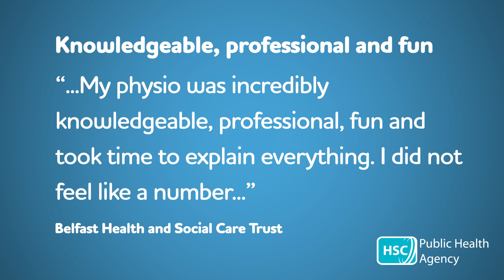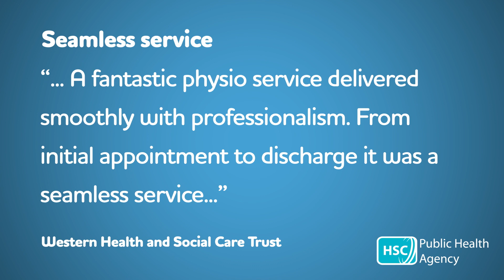Regional Patient Client Experience team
The Regional Patient Client Experience team have generated this video to celebrate World Physio Day on 8th September 2023.